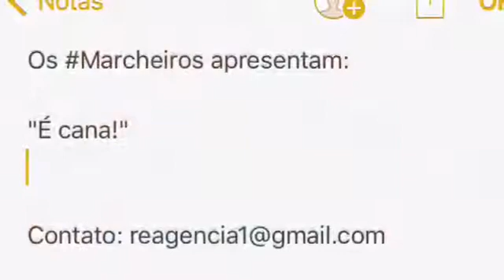CABRAL EM CANA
LADRÕES DE SINDICATO transformaram o país num SINDICATO DE LADRÕES

Os Marcheiros apresentam:

É Cana!

Letra:

É cana pra lá
É cana pra cá
A cana tá na moda
Mas é bom não encanar
Tem gente poderosa
Com fama de bacana
Que vai perder a pose
Quando entrar em cana

Vem da roça
Uma notícia boa
A safra foi legal
tá dando cana à toa
E quem diz o contrário,
Eu acho que se engana
O país do futebol
Agora é o país da cana!